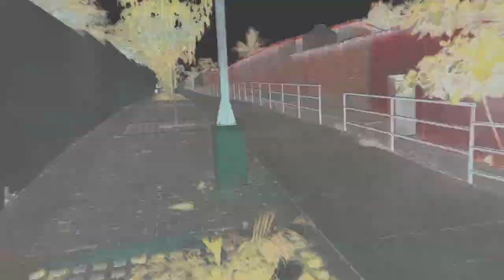UNA CIUDAD COLONIAL CARGADA DE ENCANTO ARQUITECTÓNICO (salvadoreño en Honduras) 2 parte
La ciudad de Gracias es emblemática desde el tiempo de la conquista, ya que es donde nace la historia del caudillo nacional, el indómito Indio Lempira,